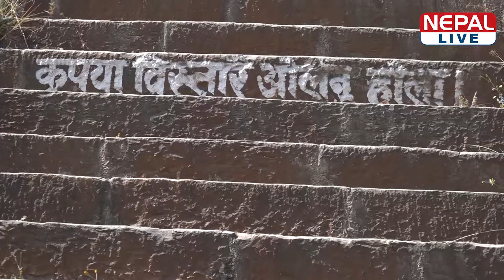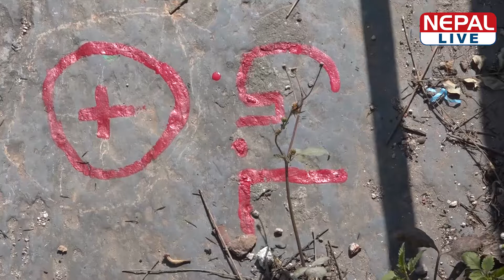सुरु भयो धरहरा पुनर्निर्माणको काम | New Dharahara Construction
२२ तलाको धरहरा, लगानी सवा चार अर्ब